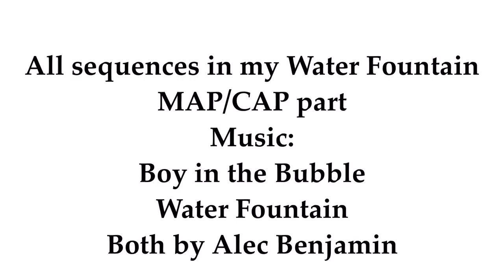Sequences for Water Fountain part 7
I still have a lot to do sorry for taking so long, finals week really threw me off my game
This is my FIRST priority, then rattlesnake, then Polly, then candy store, then phantom of the opera, then at night, then project adopts.

Characters (order of appearance, left to right top to bottom): fire, ashfur’s eye, squirrelflight, ashfur
Program: iPad Pro, My Finger/Apple Pencil, Procreate (this was animated between the procreate 5 update, first ashfur is the newest, second ashfur is the oldest)
FPS: unknown, unknown, 9, 9, 6, 8
Time taken: like 6 months
Music: boy in the bubble - Alec benjamin, Water fountain - Alec Benjamin
Places to find me: